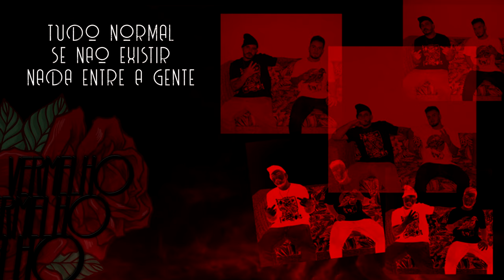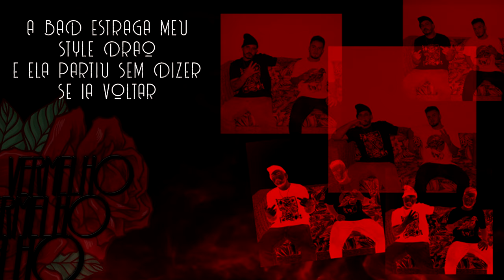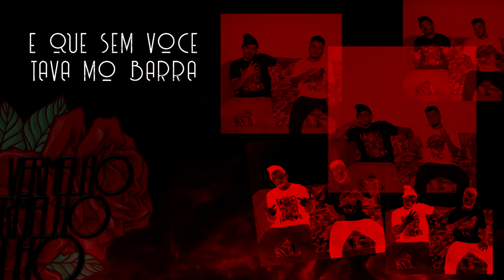SOMDIKEBRA - Vermelho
Sem sombra de dúvidas esse é o melhor love song do ano.
Escutem sem moderação!

Letra: STARK SDK/RATÃO SDK
Mix/Master: STARK SDK
Beat: STARK SDK
Produção/Edição: Uaithai.REC